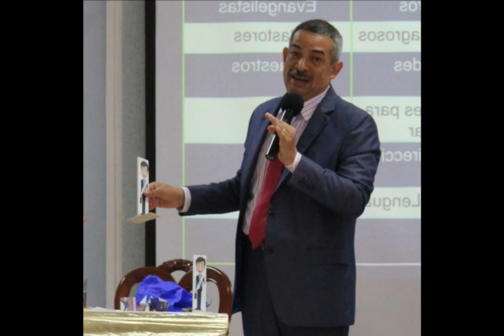Los dones del Ministerio - Pastor David Hernandez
Encuentro Ministerial IPUC
Presbítero Distrito 30 David Hernández
Agosto de 2018 Lebrija Santander
Iglesia Pentecostal Unida de Colombia, Distrito 30

Los dones del ministerio
Los dones imprimen carácter
El don ministerial es lo que somos